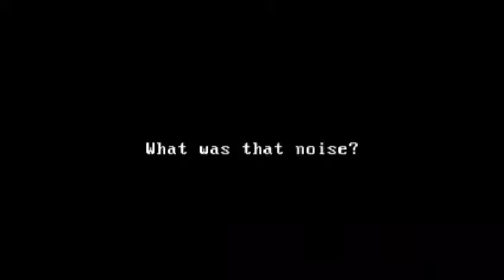WHO'S THERE - 5 CHIAVI... 5 MINUTI...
Vediamo un pò questo indie horror che ho trovato sul web